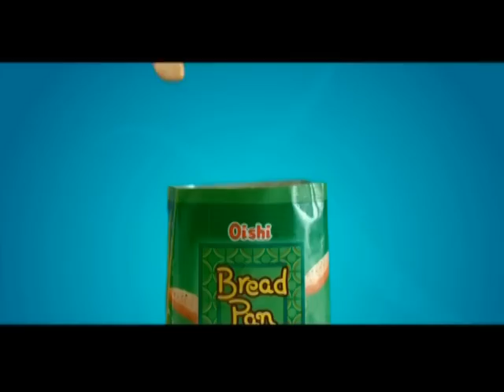Oishi BreadPan TVC 15s